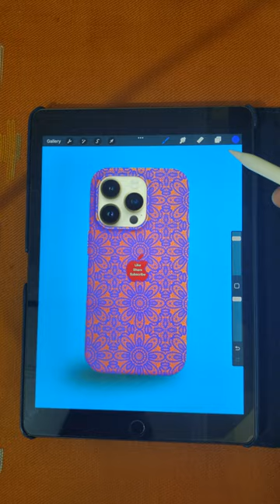iphone 14 pro design